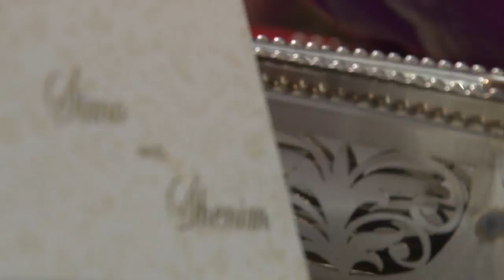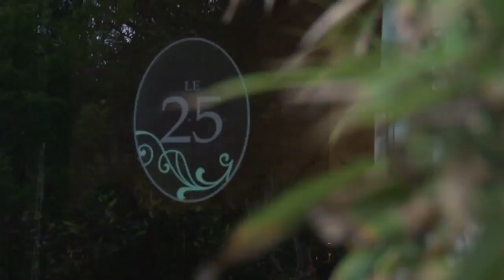Shenim & Simo Wedding Trailer